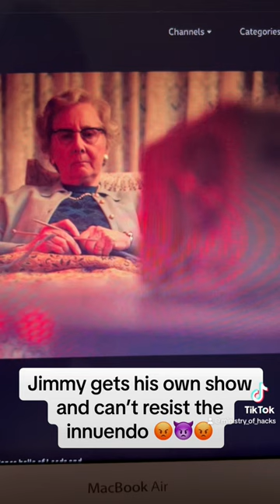#76 - Steve Coogan plays the monster Jimmy Saville in The Reckoning